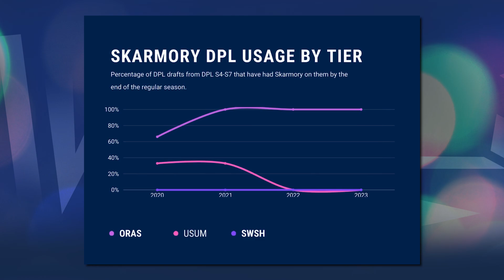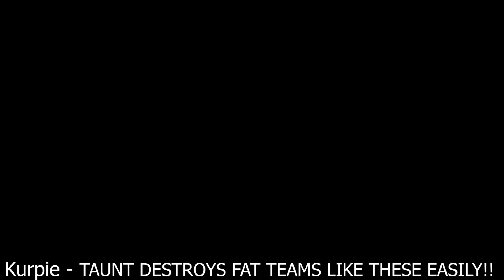Skarmory SUCKS in Pokémon Draft League, Here’s Why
The Indigo Disk DLC release in Pokemon Scarlet and Violet in a couple of days, so let's take a look at Skarmory's history in the draft league metagame, and why you should consider using it on your team!

Wifi Battle Credits

pokemon indigo disk teal mask dlc live commentary